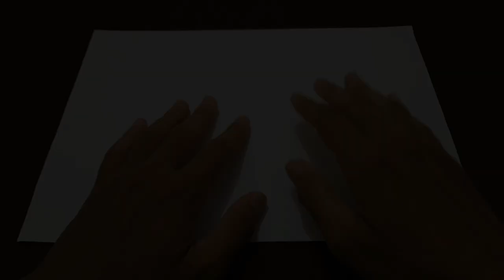DIY - How To Make a Paper Billhook | Knife Billhook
Hello Guys

In this video, as usual, I'm back to making handicrafts from A4 paper

This time I made a cool cutting tool called a billhook

In the process of making it is not too difficult, I'm sure you guys can make it well